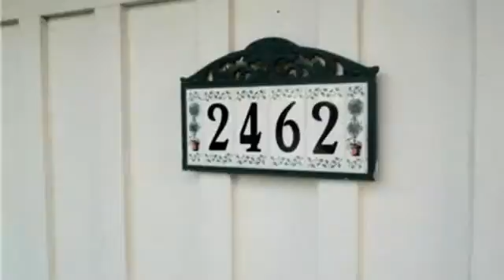Anaheim Home for Sale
S702397
Tucked away in a quiet cul-de-sac you will find this tastefully remodeled home. Amenities include an open floor plan, hardwood floors, granite counters in kitchen, upgraded baths, ample storage space, frameless shower doors and other upgrades.  Very close to schools and shopping, Disneyland and Knotts.